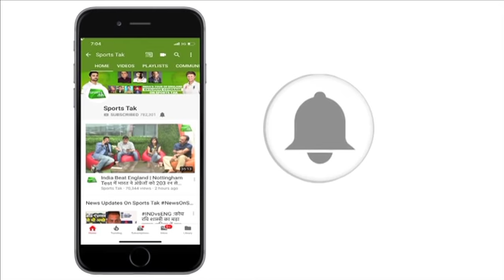No relation between IPL price tag and my hunger to play for India again: Jaydev Unadkat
Medium pacer Jaydev Unadkat became a millionaire once again with a Rs 8.4 crore bid from Rajasthan Royals